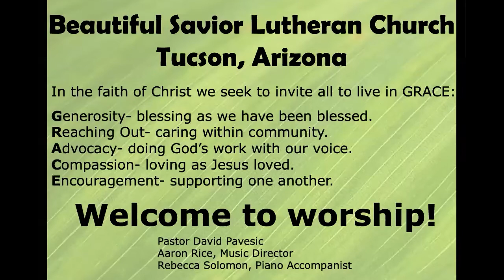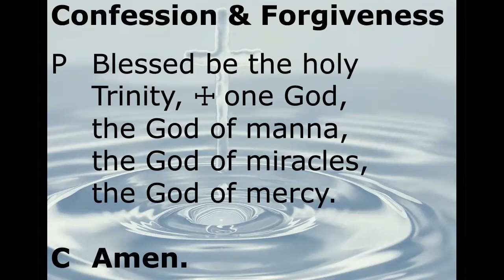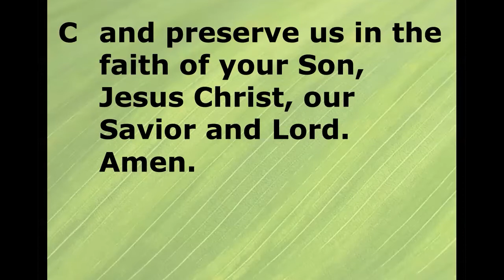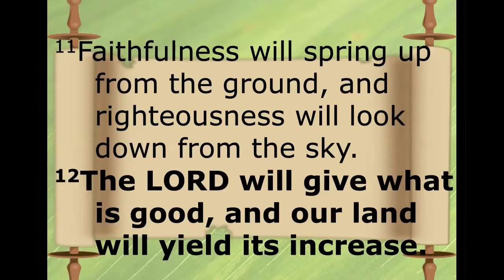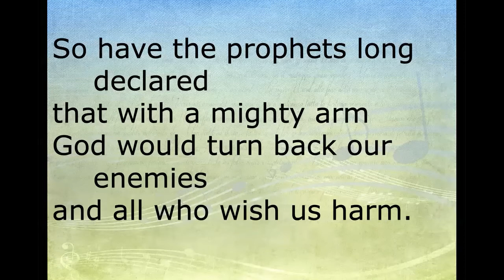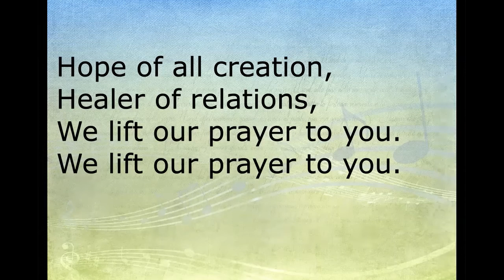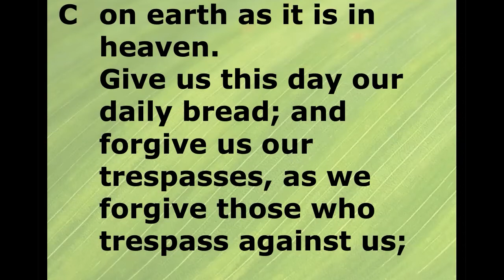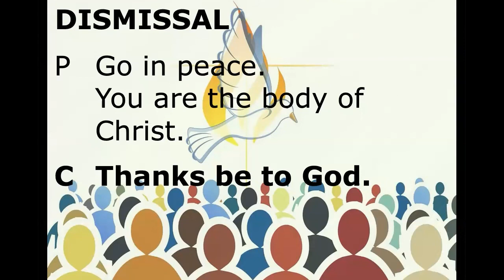Sunday Worship, August 1 2021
8am and 10am Sunday Worship is live-streamed via Zoom and FaceBook Live (BeautifulSaviorTucson) and recorded.